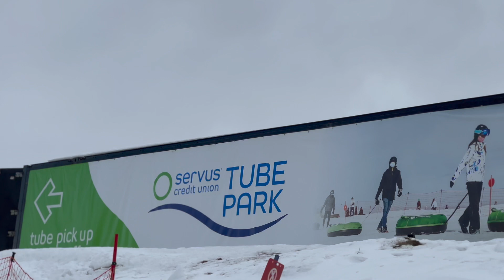Winsport Tube Park 2023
Snow Tubing at Winsport Tube Park